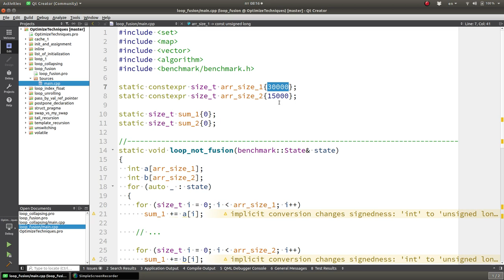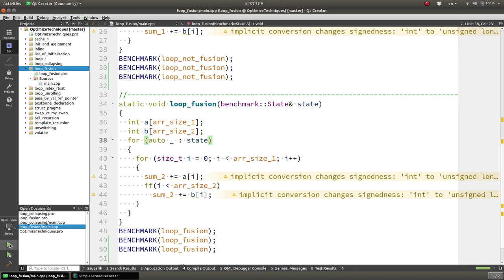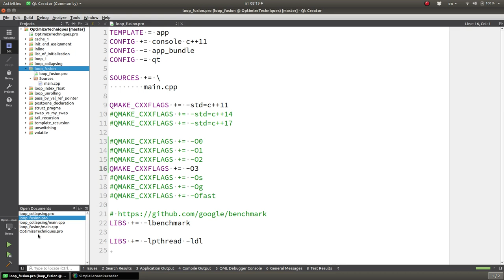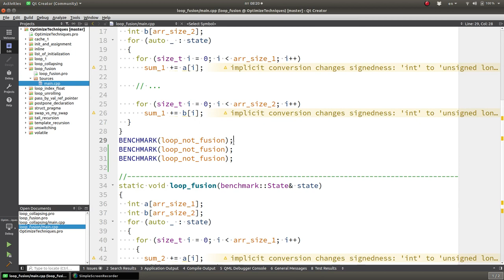Уроки С++. Изучай и оптимизируй! Советы С++. Оптимизация цикла!